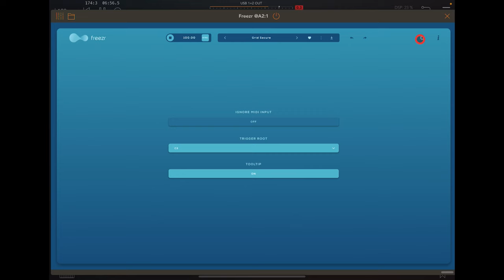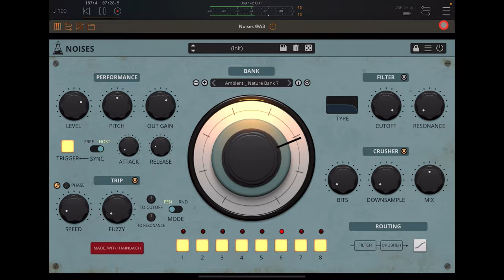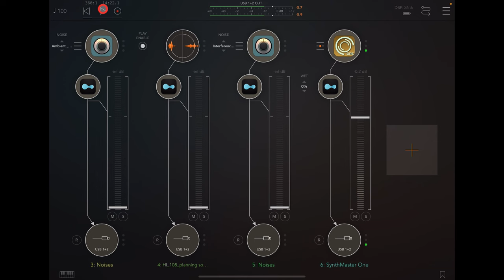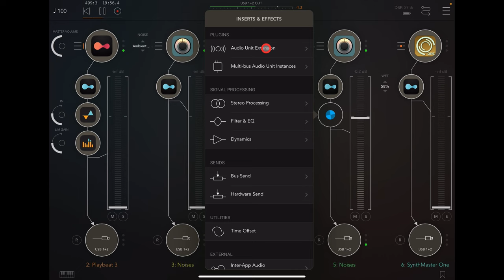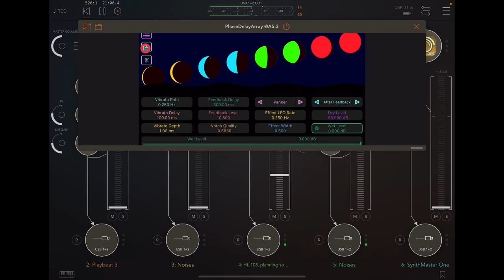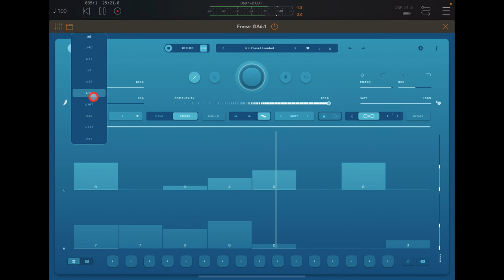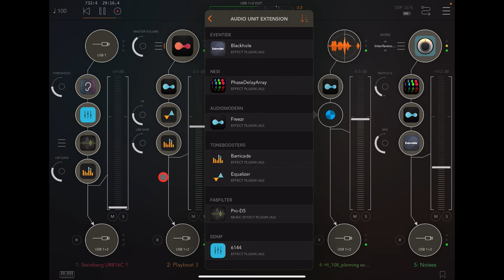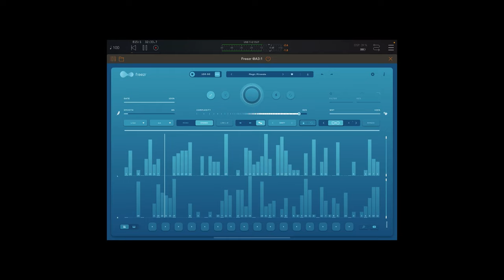FREEZR - Supercharged Stutter Sequencer by Audiomodern - OUT NOW - Tutorial & Demo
You can get Freezr here at the App Store